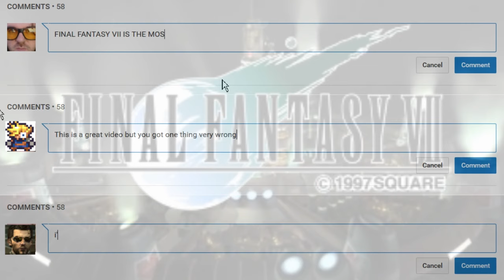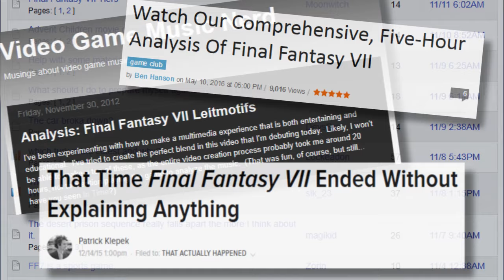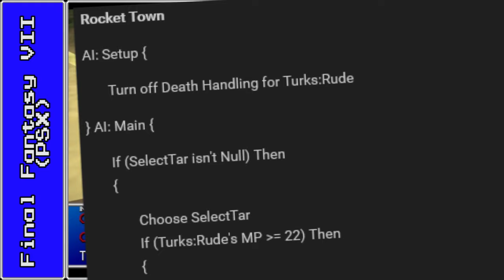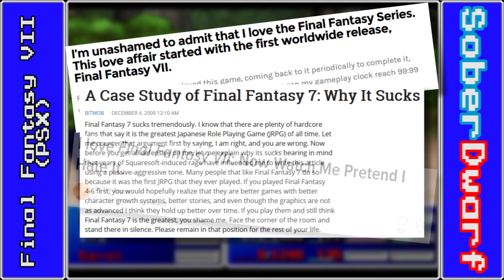Final Fantasy VII: Rude Loves Tifa?! - Building Character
In this episode of Building Character, SoberDwarf takes a look at what could be the least known element in what is still considered the biggest RPG of all time, and discusses the impact it had on the gaming culture and storytelling.

Building Character is a segment that takes a deeper look at some of the greatest moments in gaming to discover what made them so memorable.

Also, feel free to follow SoberDwarf on social media, where he provides updates on upcoming videos!

I have not received any compensation from any company to review or promote any product or service that may be found in this video. If any video is part of a promotion, then full disclosure will be shown at the start of the video and placed in the description.

This video is monetized in a effort to alleviate the cost of production. It is not an attempt to profit off the art of others. If you enjoyed the video, please support the developers and artist who originally created the art.